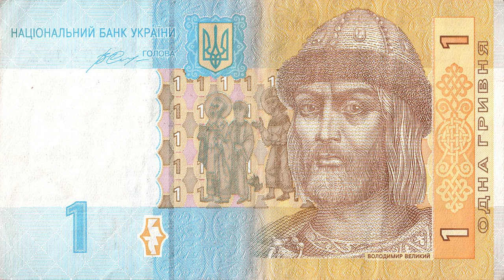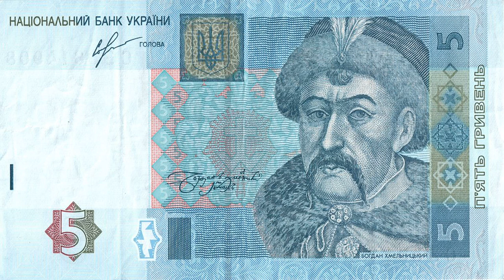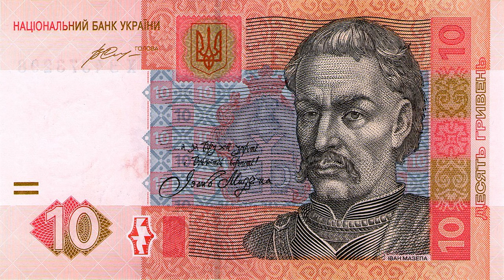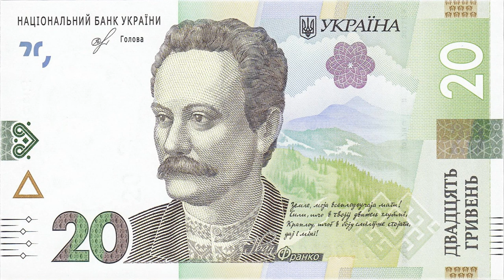Тайны предыдущих поколений: что означают символы на украинских банкнотах (фото).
гривні Банкноты любой валюты и любого номинала можно рассматривать достаточно долго, ведь на них изображено множество символов. И это не просто набор каких-либо отметок. Украинская гривна изображает разные исторические эпохи, а еще находится на одном уровне защиты с ведущими валютами мира. Что скрывают в себе украинские гривны - подробнее разберемся в материале Styler. 1 гривна.
На одногривневой купюре изображен князь и креститель Киевской Руси Владимир Великого.  Немного позади него и слева часть миниат